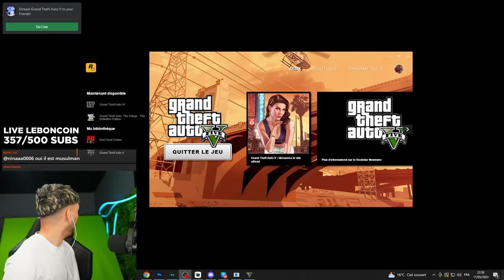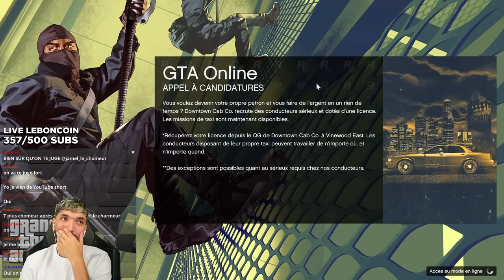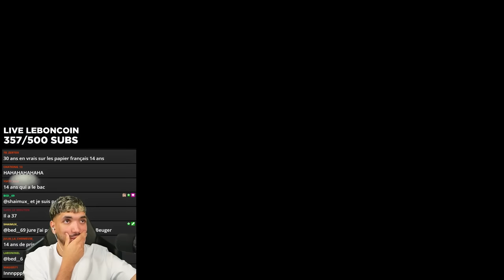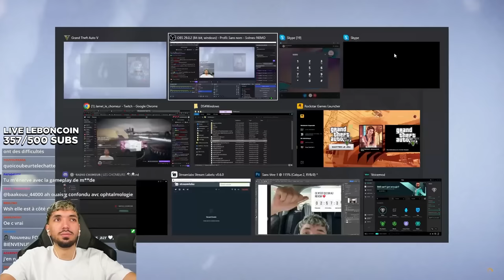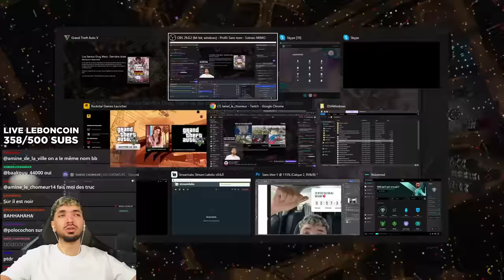Jamel tombe avec un REBEU FOU sur BEURTELECHAT